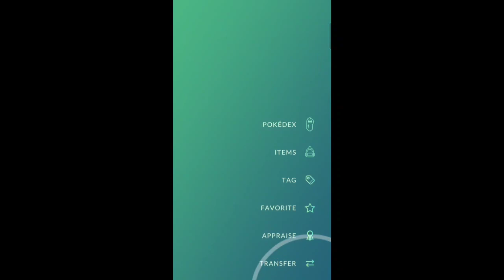This Star Pokemon can be shiny 🌟 (Pokemon go)